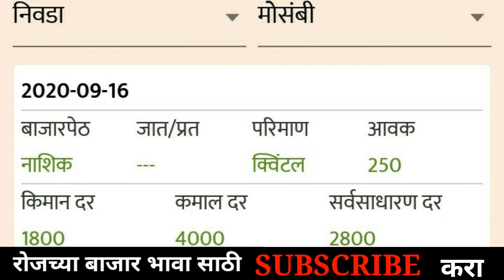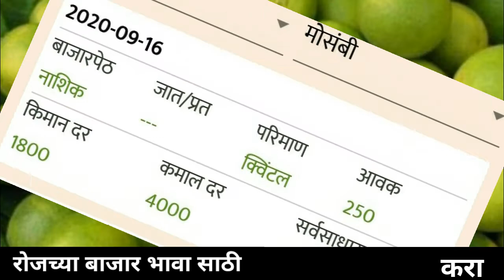महाराष्ट्रातले आजचे मोसंबी बाजार भाव।today mosambi rate in maharashtra।2020.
Hi, friends well come to my channel skadvise.
Today mosambi rate in maharashtra.